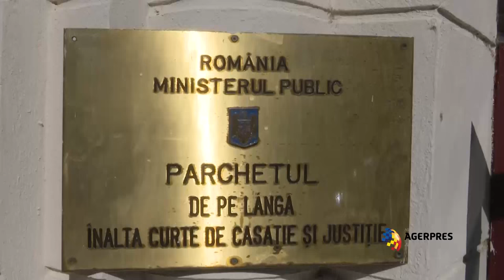Traian Băsescu, la Parchetul General în dosarul în care este cercetat penal pentru şantaj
Fostul preşedinte Traian Băsescu este citat la Parchetul General în dosarul în care este cercetat penal pentru şantaj în legătură cu afirmaţiile sale la adresa senatorului PSD Gabriela Firea